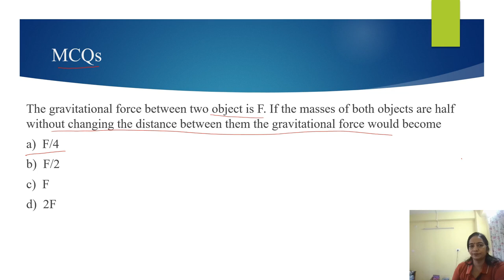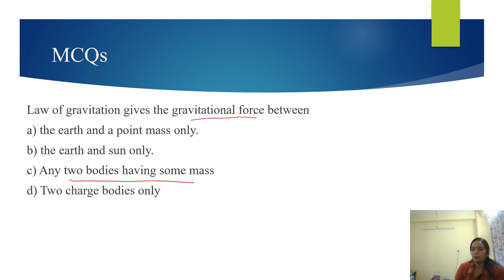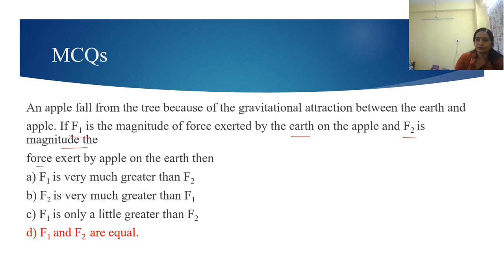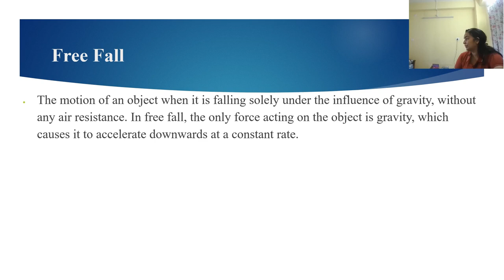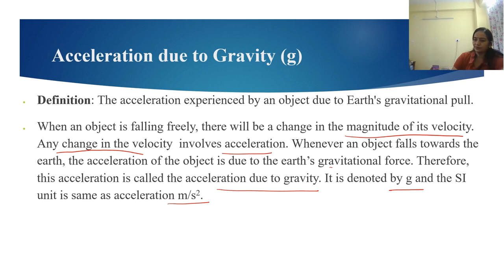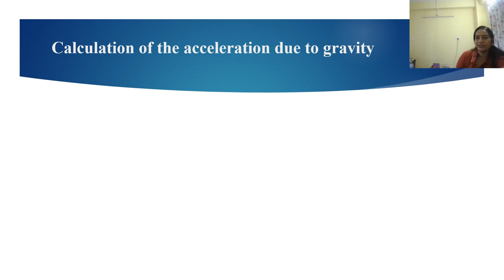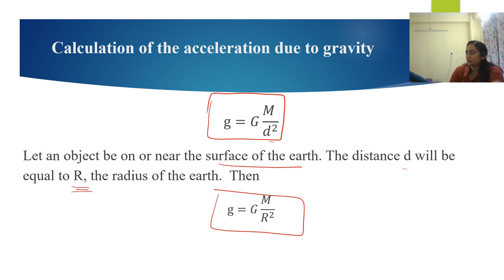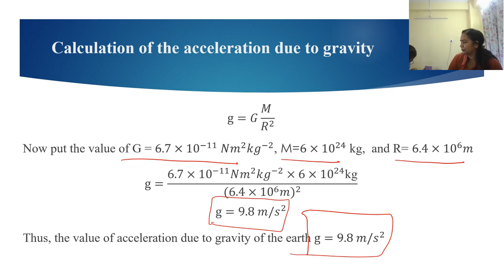free fall and gravity, Gravitation class 9 lecture 3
In the lecture, we will discuss few MCQs related to previous concept and then free fall and gravity.